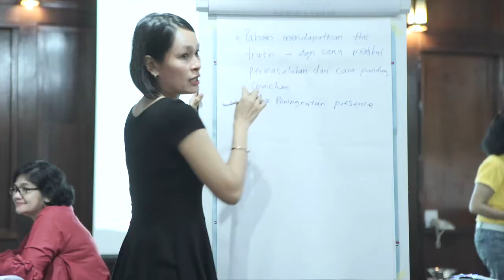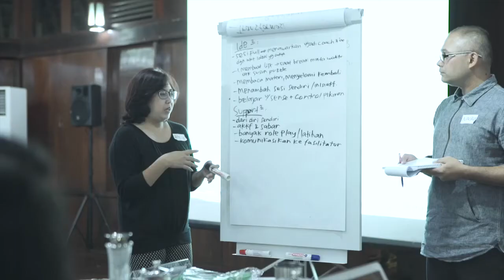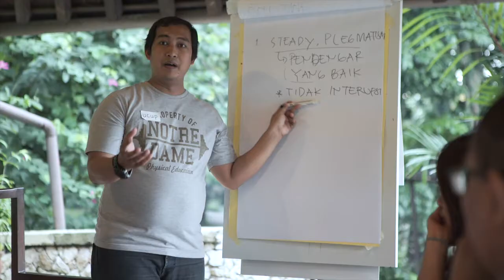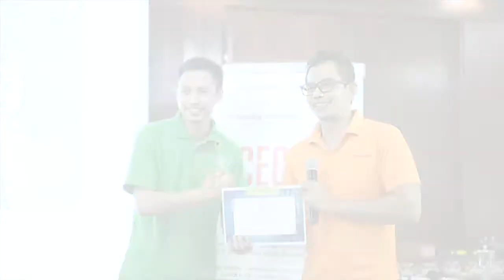Executive Coach Certification with Coaching Indonesia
A truly enriching experience during the 3-day Executive Coach Certification Program on October, 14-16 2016 with Coaching Indonesia Academy. Let's grow but don't forget to have fun.